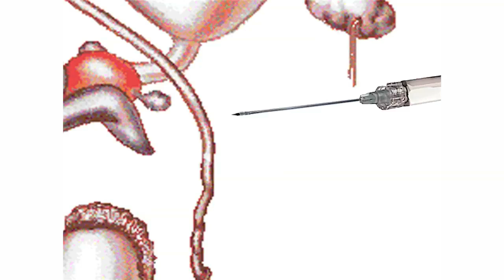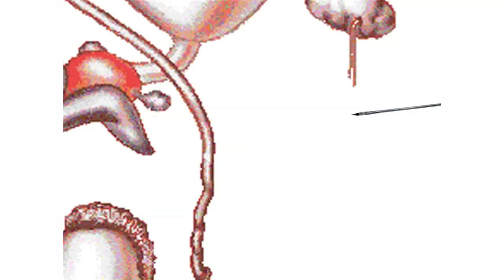Birth Control for Men: Vasalgel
The only form of contraception available for men is the condom. But now, scientists are in the process of coming up with a bunch of new ways in which men can take part a more active in making sure sex doesn't result in a baby.
The one that's closest to hitting the market is RISUG, or Reversible Inhibition of Sperm Under Guidance. It's also known as Vasalgel.
Vasalgel is a gel-like polymer that can be injected into the vas deferens. When it is injected it forms a plug, or a filter. And when sperm pass through this plug, they die.
Not only does this one-time procedure last at least 15 years, it is very easily reversible. You can simply flush out the Vasalgel plug with another injection at any point of time, and the plug would simply dissolve. It takes a few months to regain full fertility, but that's a small price to pay for birth control that doesn't mess up your hormones.
This procedure is in advanced clinical trials in India. Some men have been using it for more than 15 years. It'll probably on the Indian market by 2013. As for the rest of the world, they can expect it on the market by 2015.